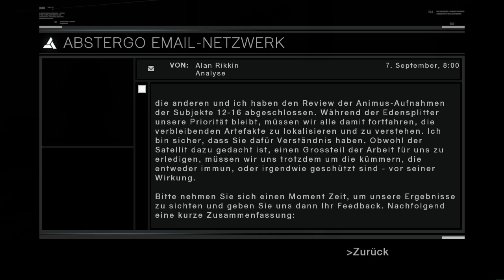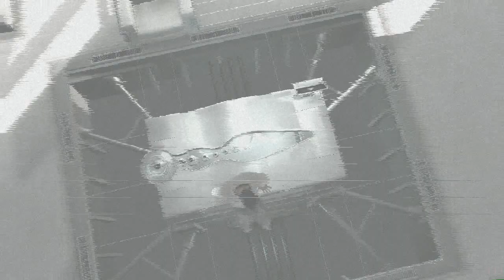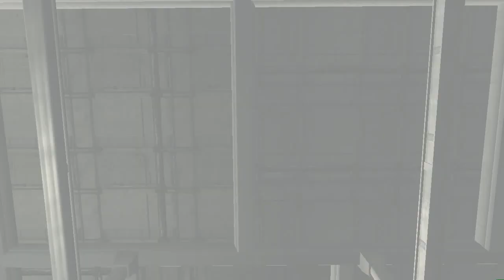Let´s Play Assassin´s Creed - #40 - Die Computers - Feldo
Skype: death_lord-